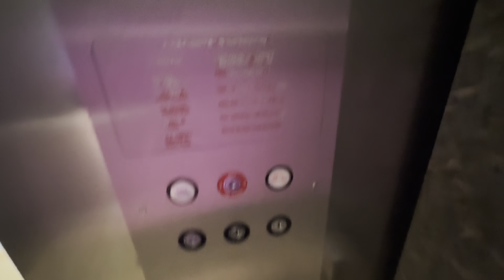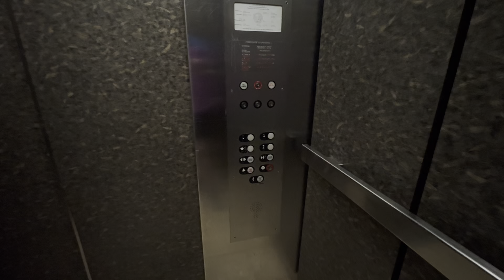1966 Elevator Electric (mb Unknown) Hydraulic Elevator | Bahia Resort Hotel | San Diego, CA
This building is located at the back of the resort and can very easily be missed. Fortunately, I saw videos of this elevator beforehand. This elevator also has an epic motor.

Manufacturer - Elevator Electric Corporation
Model - Unknown
Modernizer - Unknown
Model - Unknown
Power - Hydraulic
Buttons - ERM CA-92
Year Installed - May 1966 (57 years ago)
Year Modernized - 2008 (16 years ago)